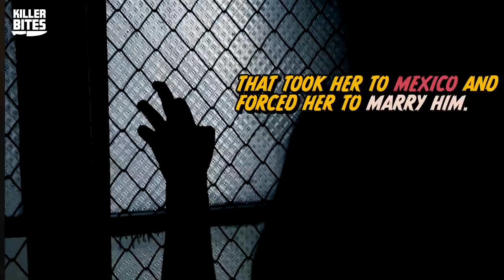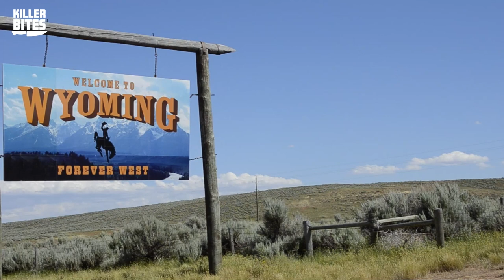He Took Her Childhood Away From Her | Jan Broberg's Crazy Story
In 1974, 12-year-old Jan Broberg was abducted by a family friend that took her to Mexico and forced her to marry him. To further his disturbing agenda, he convinced her that she was part alien and had a mission to save their supposed alien planet. This story is filled with shocking twists and turns from start to finish. Dive into the chilling details of this unbelievable story.